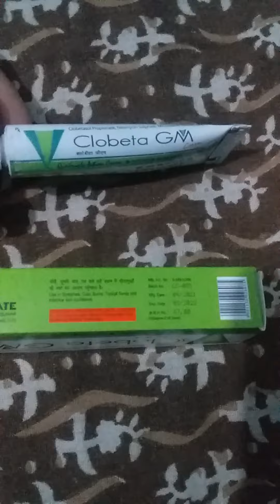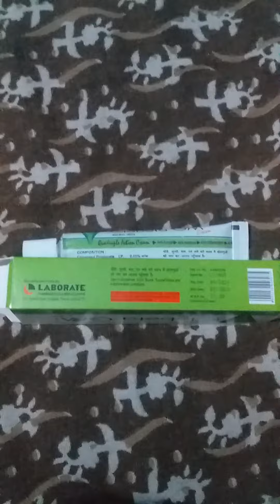clobetagm cream इंफेक्शन को खत्म करे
clobetagm cream use

clobetagm cream benefit

clobetagm cream mrp

clobetagm cream company